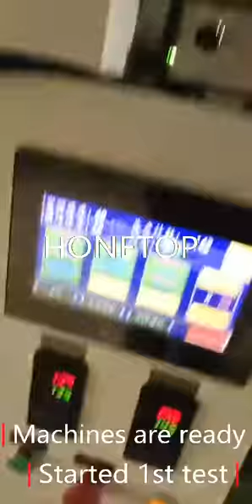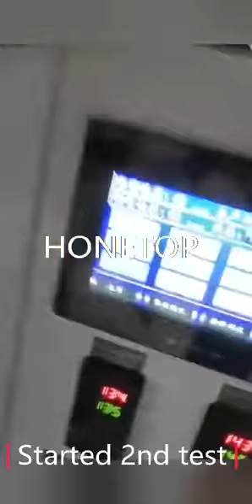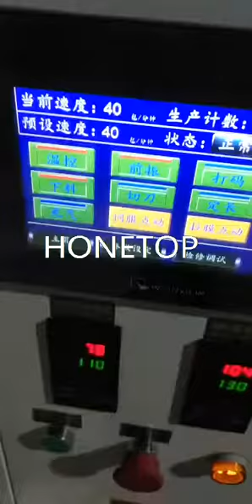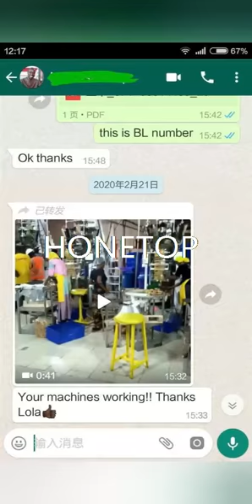Small Biscuit Packing Machine HTL 400C